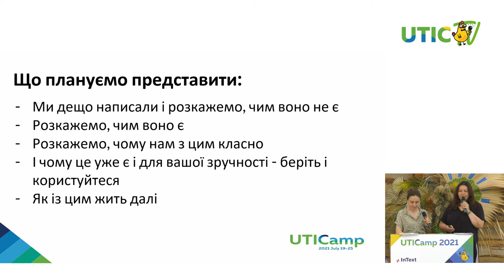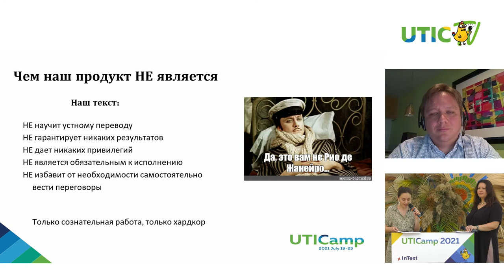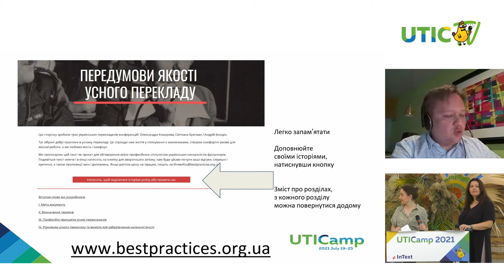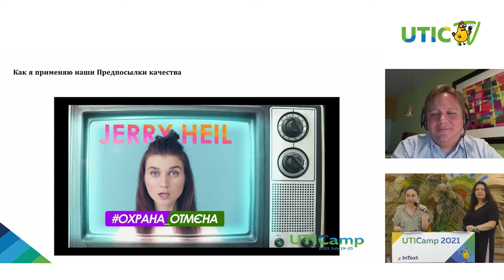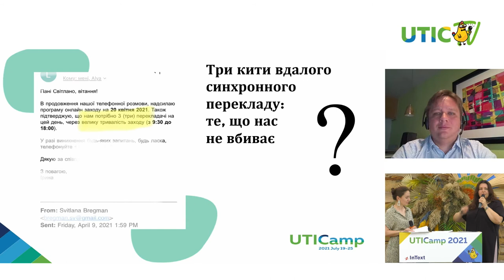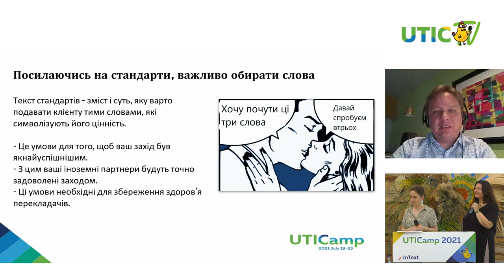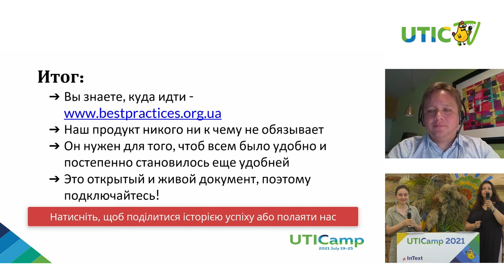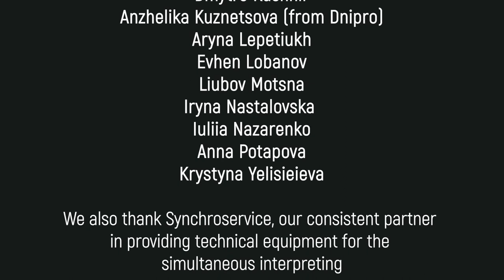SPARE ME A LESSON! HOW TO ESTABLISH AND APPLY BEST PRACTICES FOR INTERPRETING IN UKRAINE (EN)